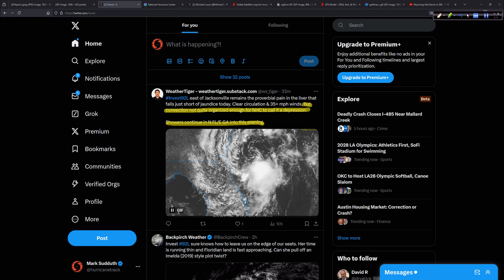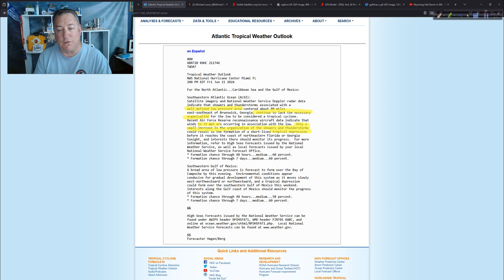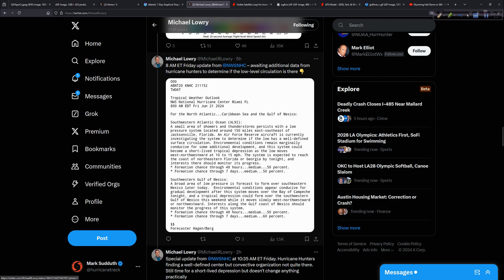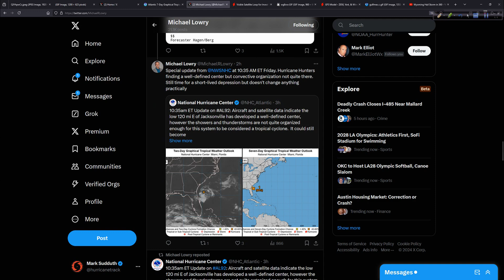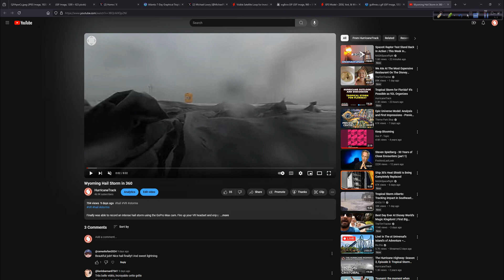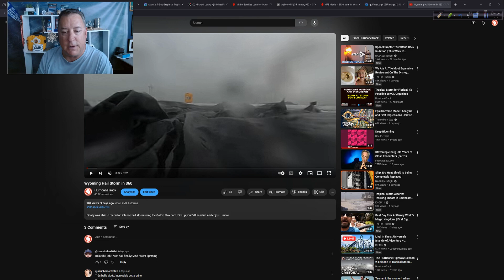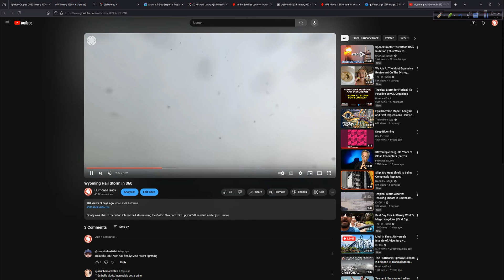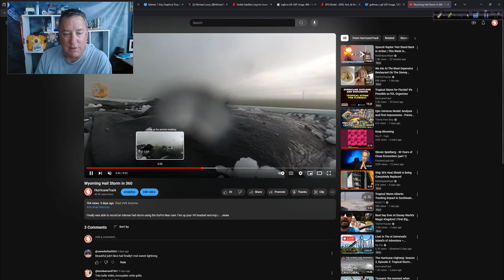Invest 92L - June 21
A lot of eyebrows being raised concerning 92L and whether or not it is a tropical depression. I take a deep dive into how the process works and why the NHC has not classified it as a depression just yet.